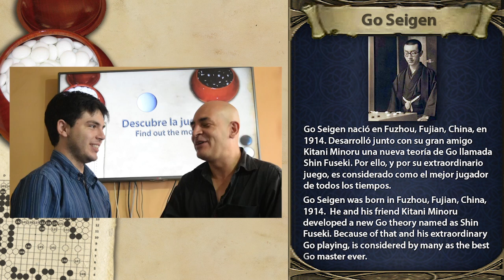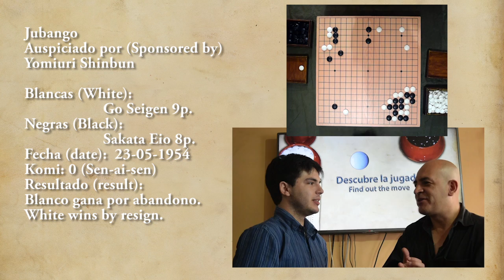Centro (Descubre la jugada - Find out the move)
Una obra maestra del Maestro Go Seigen.
¿Puedes seguir sus pensamientos?